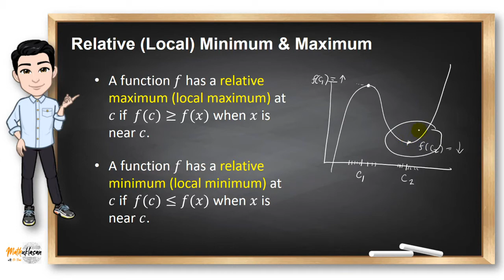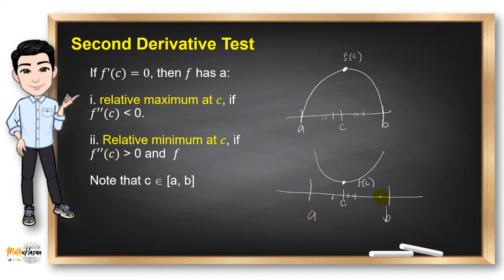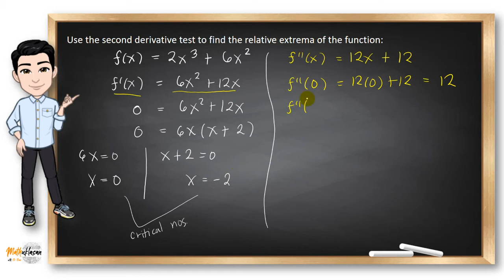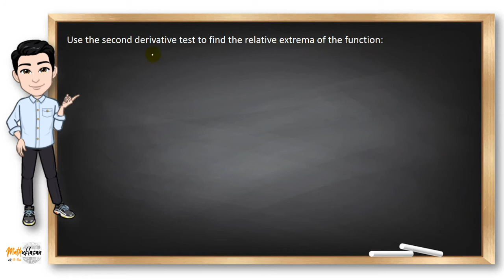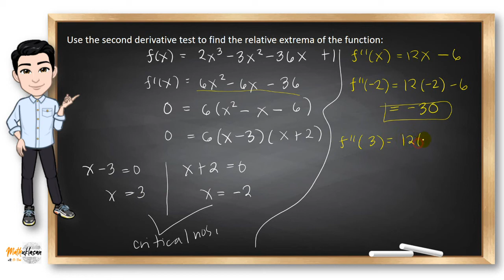Second Derivative Test | Relative (Local) Minima & Maxima || Differential Calculus in Filipino